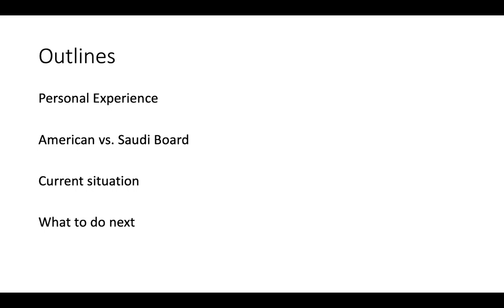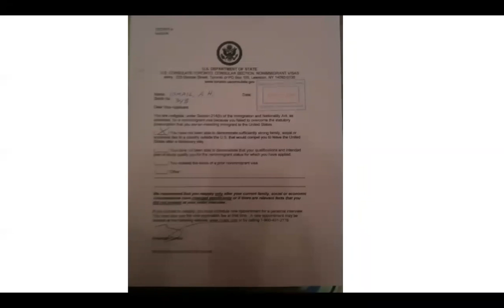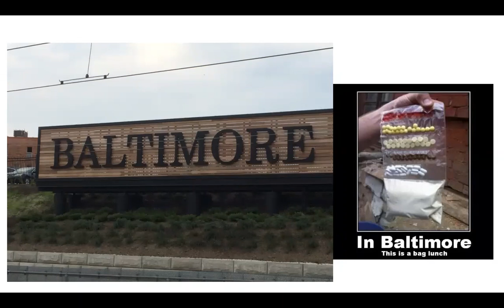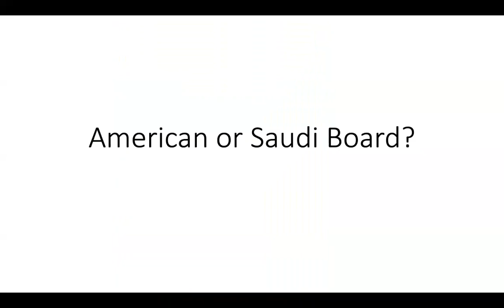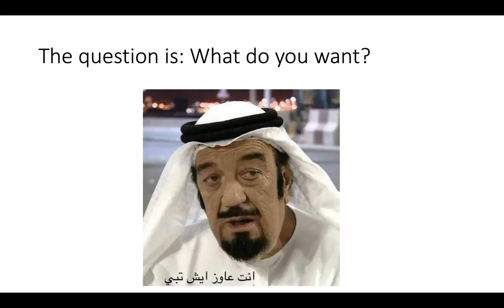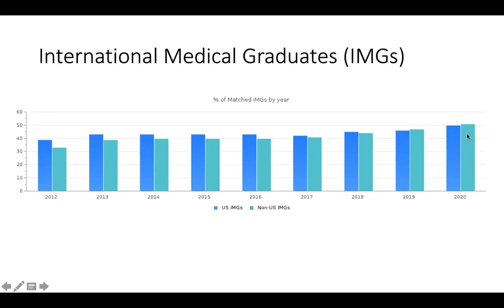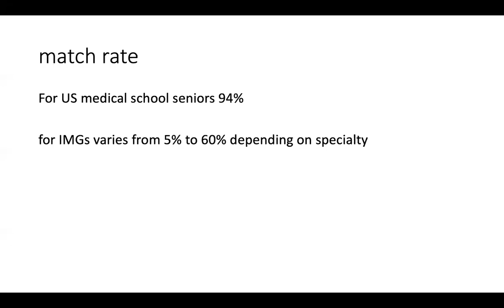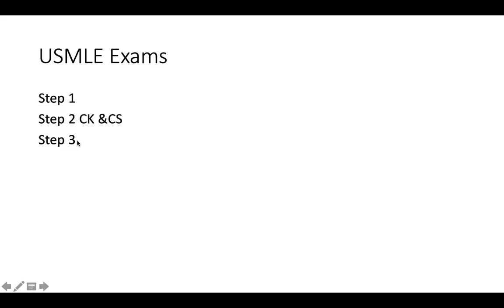Tips and advices in pursuing residency in United States -part1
لمتابعة كل جديد يقدمه الفريق ، تفضلوا بمتابعتنا على حسابات التواصل الاجتماعي .

FOR MORE INQUIRIES TEAM LEADER :
HANAN ALHAZMI